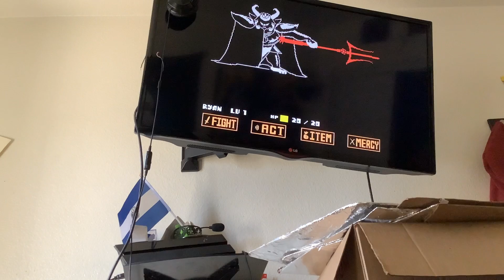trying to kill undertales "last" boss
with out food and i am gonna buy some food cuz i need it